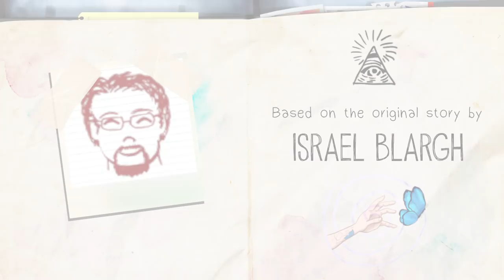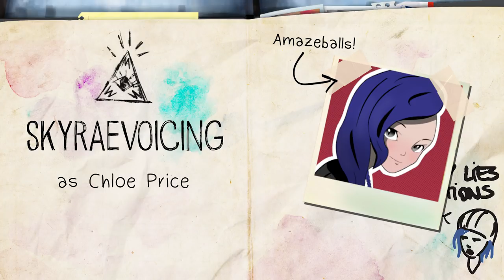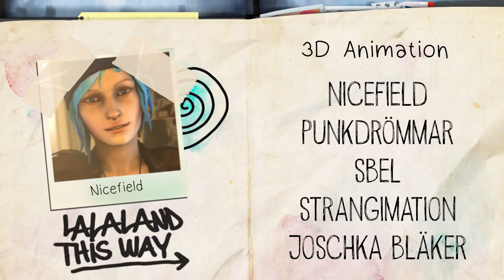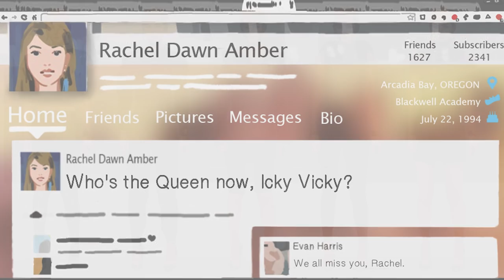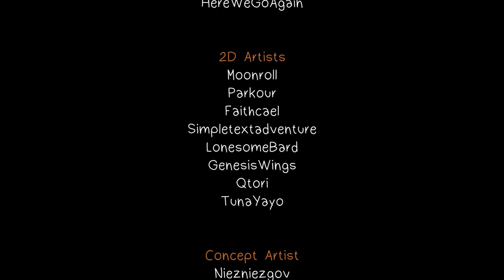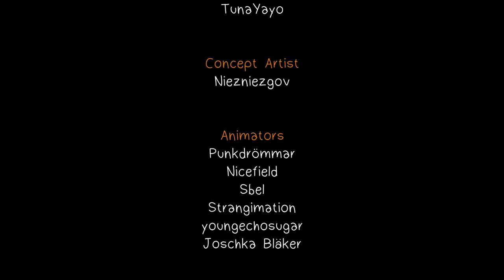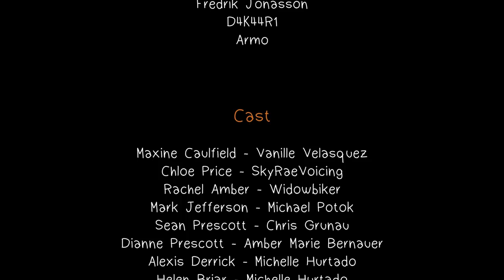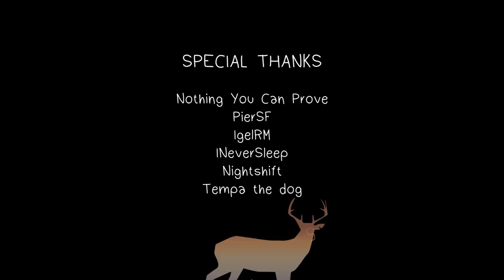Life is Strange: Better Then - Episode 3 - This Choice Will Have Consequences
Chloe has been dead for five months, and Max can no longer live with the choice she made. She's tried to go back, but her powers are gone. Or are they just dormant? Could she trigger them again with the right motivation? She can only think of one way to find out.

The Better Then project aims to bring Israel Blargh's Life is Strange fan-fiction of the same name to life in the form of a 3D animated short-film/audio drama.

We do not own Life is Strange. This is a non-profit project made by passionate fans.

Description:
Chloe est décédée depuis cinq mois, et Max ne peut plus vivre avec le choix qu'elle a fait. Elle a essayé de revenir en arrière mais ses pouvoirs ont disparu. Ou bien sont-ils simplement endormis? Est-ce qu'elle pourrait les réveiller avec la bonne motivation? Elle n'a qu'un seul moyen pour le découvrir.

Le projet Better Then a pour but de ramener la fan-fiction Life is Strange de Israel Blargh du même nom à la vie sous une forme d'un court métrage dramatique en 3D.